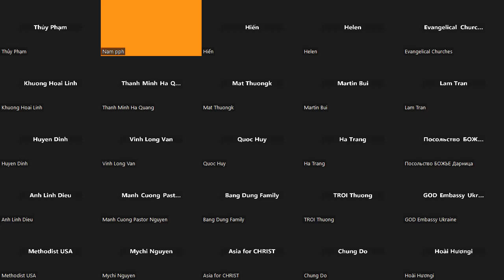1425. TLCVN - CNĐNNC. Phá tan bộ máy chiến tranh cộng xít Nga cùng trục ma quỉ độc tài - 28.08.2023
- Hủy diệt trục ma quỉ Nga + Trung cộng + Việt cộng + Bắc Hàn + Bạch Nga + Iran... Giải cứu từng người khỏi các trại súc vật độc tài.
- Hủy diệt các cơ quan đầu não cộng xít Nga, hủy diệt các huyết mạch của chúng
- Hủy diệt các lãnh đạo tôn giáo, bắt linh hồn của họ, hủy phá tuyệt đối mọi lời cầu nguyện phù phép của họ...
- Hủy diệt các lực lượng cộng xít Nga: hải lục không quân, an ninh, thông tin liên lạc, tình báo, kinh tế, tài chính...
- Yêu từng tội nhân, nâng niu từng linh hồn, dâng họ cho CHÚA